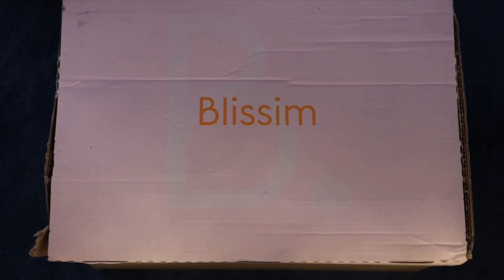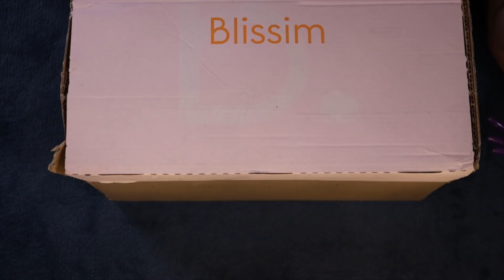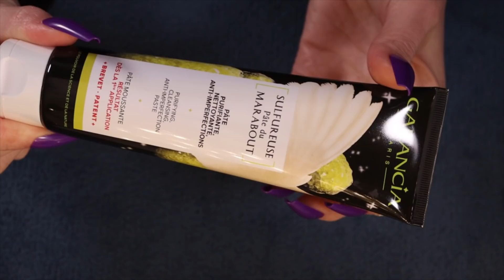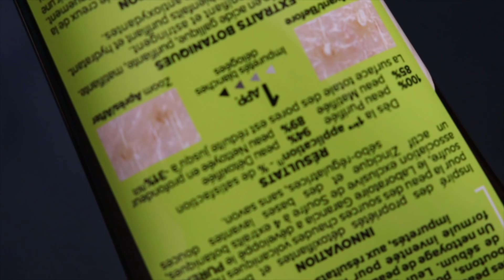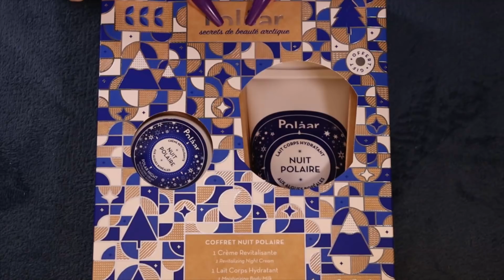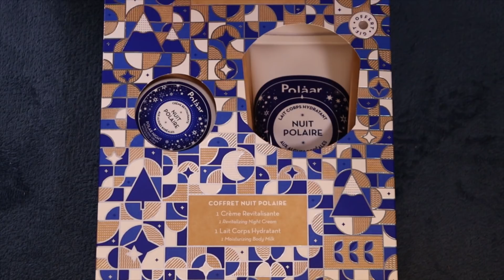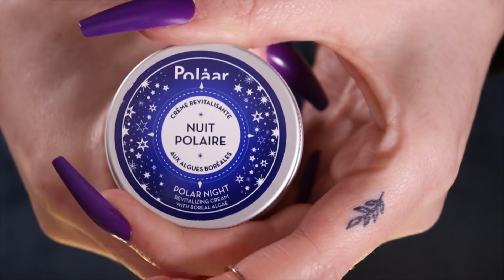ASMR Beauty unboxing (🎧 soft spoken, sleepy cardboard sounds, light tapping & scratching)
I got a few of my tried and trusted faves and a few new things to try for my partner, enjoy the sounds :)

Like the semi-permanent finger tattoos?

00:00 Preview & channel intro
00:48 Intro
02:45 Sleepy cardboard sounds
04:24 Unboxing
06:05 Horace Beard Shampoo
07:56 Horace beard oil
09:16 Alum Block
10:50 Garancia Anti-imperfection paste
14:10 Polaar Ice Pure Mineral Deoderant
16:20 Morning Street Green Shampoo
17:34 Polaar Gift Set (Night Cream & Body Milk)
24:57 Recap & outro